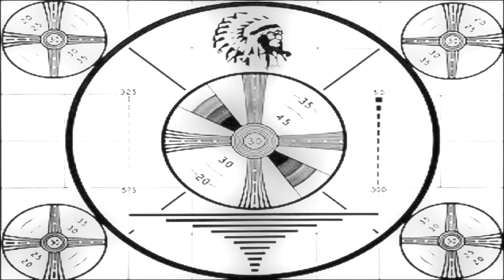"The National Guard Nightmare!" - Fallout 4 - S1E52 - Heavily Modded! (Feat. Heather Casdin)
Heather and Izzy check in once again on the Nuka Experiment in County Crossing, and then head across the street to investigate the old National Guard Training Center.
See a mod you don't recognize? I'll link to it. Just provide the description and the time stamp.
If you're so inclined, you can help the channel by buying me a coffee!